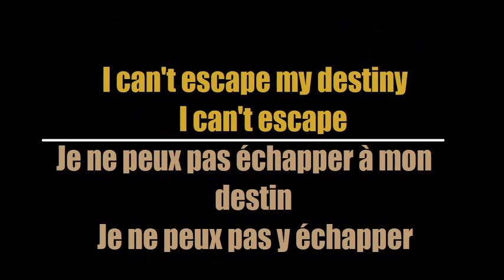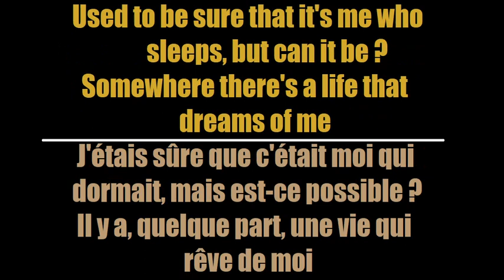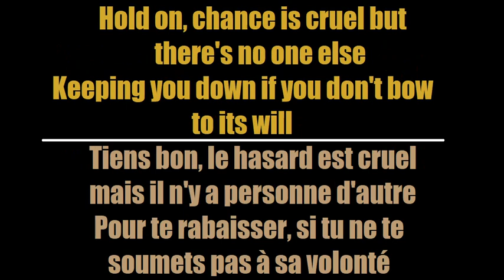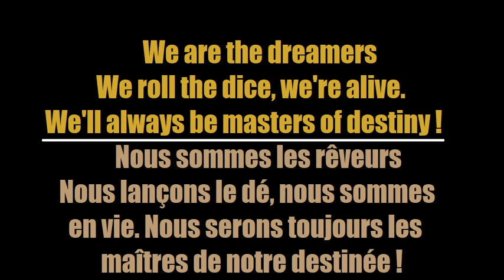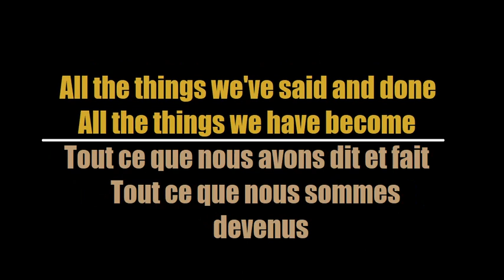Delain - Masters of Destiny (Traduction Française)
Here's my French translation of "Masters of Destiny" by Delain

Voici ma traduction Française de "Masters of Destiny" de Delain